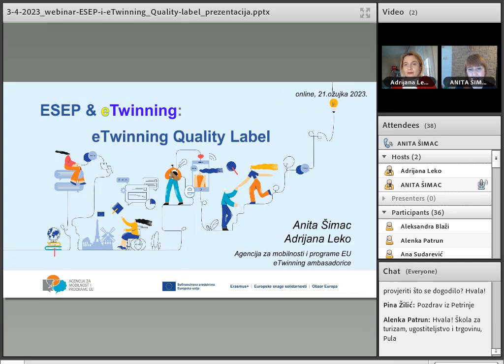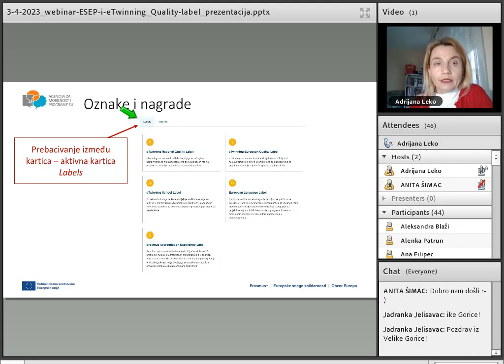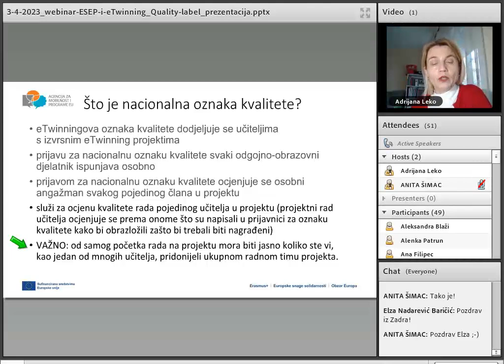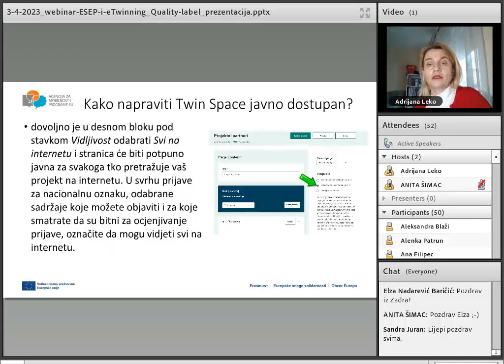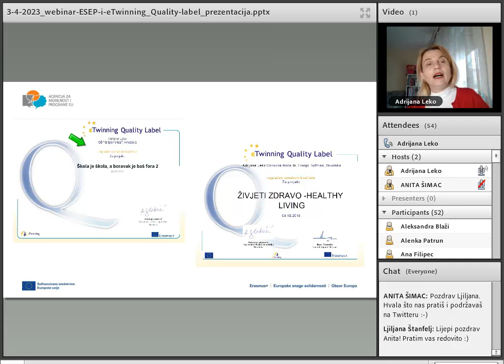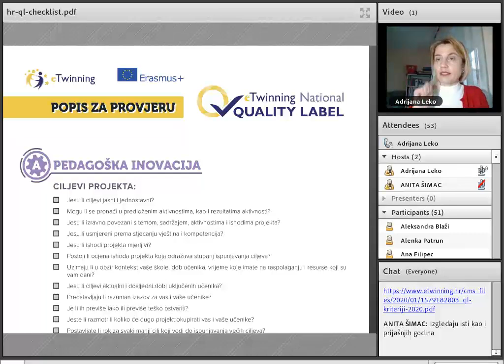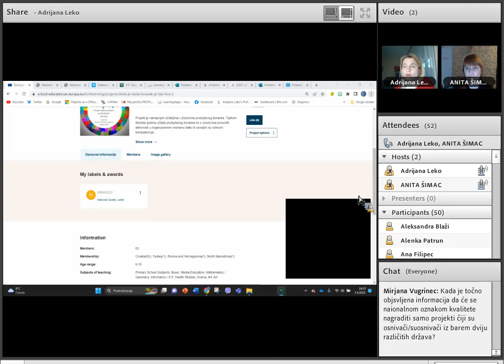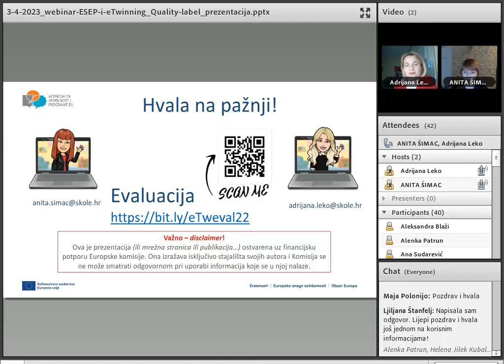[ESEP & eTwinning] eTwinning Quality Label​ [3.4.2023.]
eTwinnigove ambasadorice Adrijana Leko i Anita Šimac 3. travnja 2023. godine održale su webinar u kojem pojašnjavaju što je to eTwinning ooznaka kvalitete.